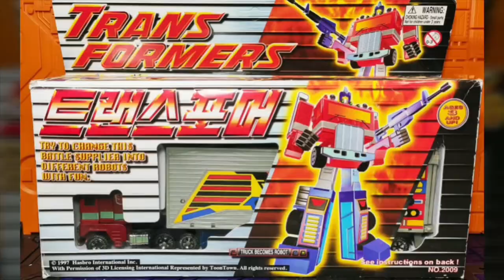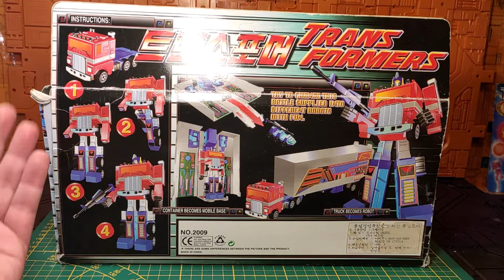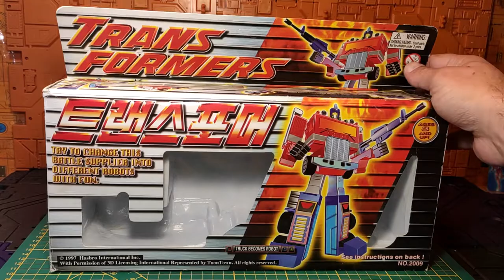(French) Revue Transformers Battle Supbot / Battle Convoy / Optimus Prime édition Coréenne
Hello les Z'amis !
Pour cette nouvelle vidéo , je vous propose une version assez atypique du Optimus Prime G1 avec sa boîte sorti en 1997 dans sa version Coréenne Battle Convoy sous licence officielle Hasbro.
De nombreux changements et modifications sur cette version ; conditions imposées par le leader du jouet US pour que cette édition assez particulière puisse sortir officiellement ; mais pour en savoir d'avantage je vous invite à regarder cette vidéo d'un jouet aujourd'hui très recherché et prisé par les collectionneurs.
Bonne vidéo à toutes et tous , et bon weekend ! ;)